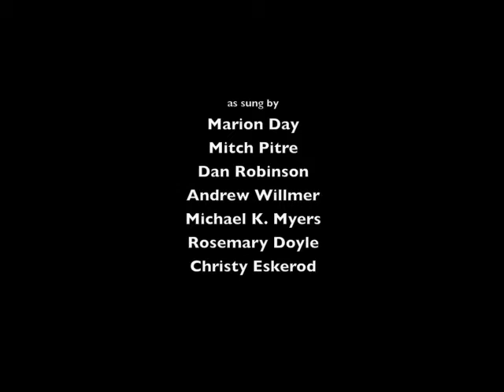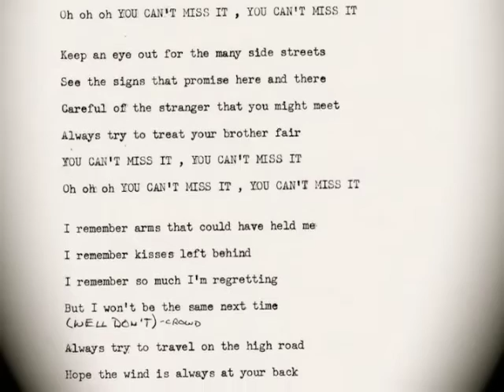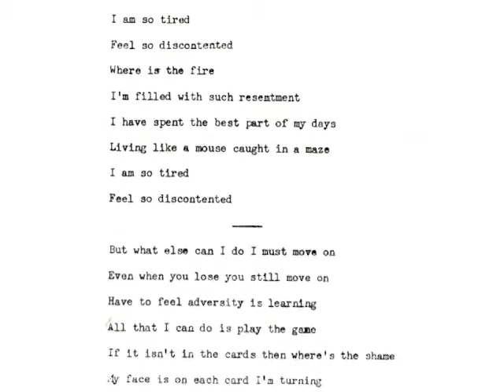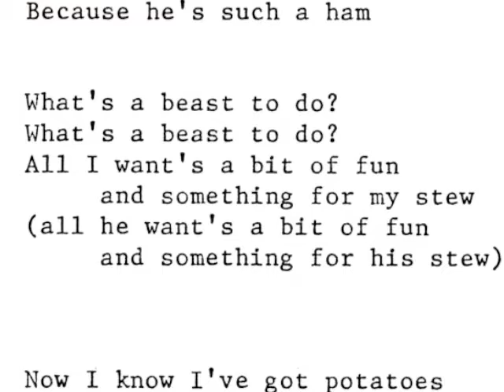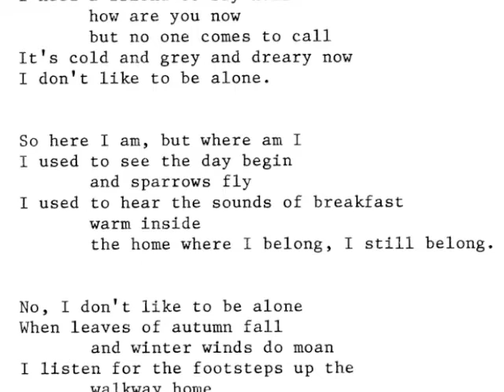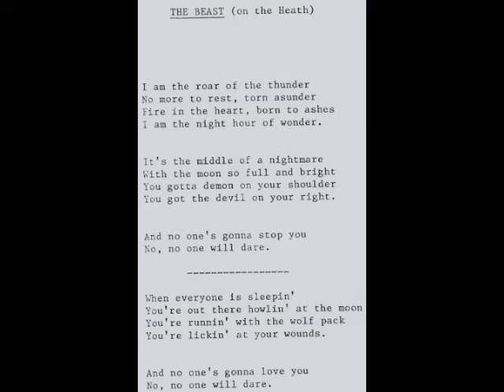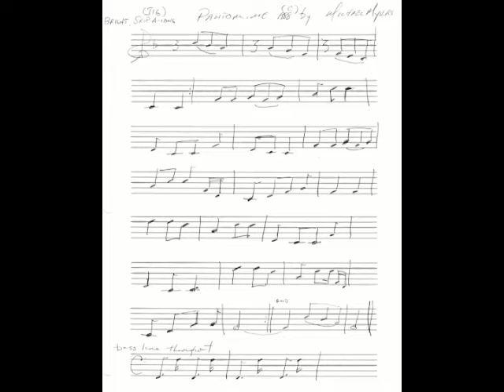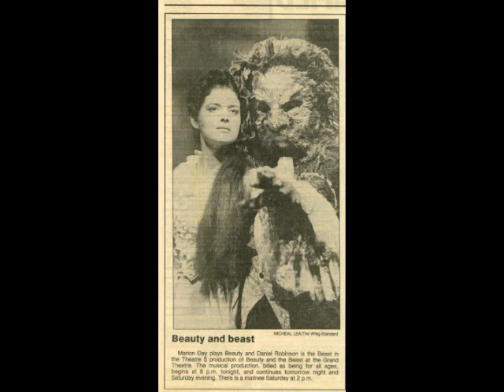Beauty and The Beast - The Songs, and Music (with story narration) by Michael K. Myers (Live)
Theatre 5, of Kingston, Ontario, Canada, toured many shows, particularly in the 1980's, featuring  adaptations of the classic fairy tales. The recordings here are from live productions. Click for individual songs, below.
0:29 - If I Had A Penny (Rosemary, Christy, Marion)
3:02 - You Can't Miss It (cast)
6:34 - Where Do I Go? (Mitch)
10:30 - What's A Beast To Do?! (Andrew)
12:07 - The Bargain Song (Mitch)
14:54 - I Don't Like To Be Alone (Marion)
18:09 - What's A Beast To Do? (duet)(Dan, Marion)
19:11 - The Beast On The Heath (Dan, Michael)
23:04 - The Sprites Dance (instrumental)
25:09 - Finale (Mitch, Marion, cast)
28:03 - We Don't Have To Be Alone (Michael)